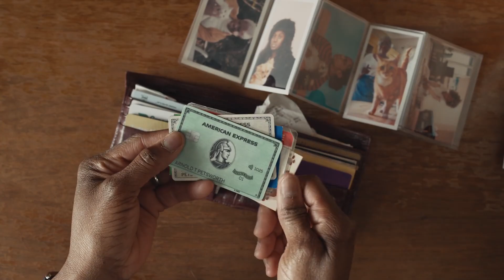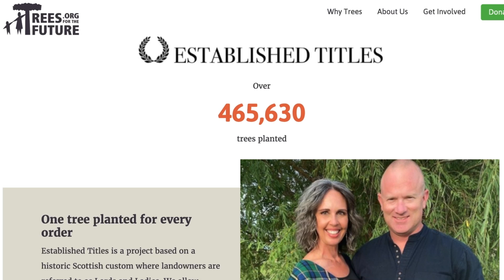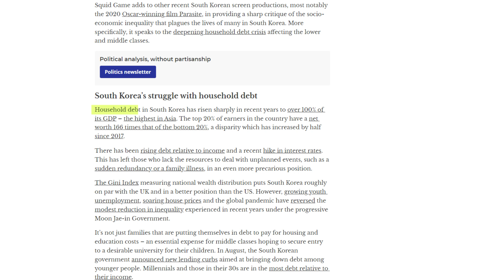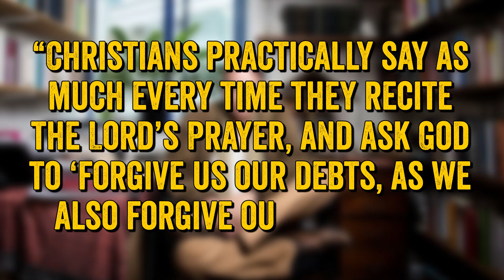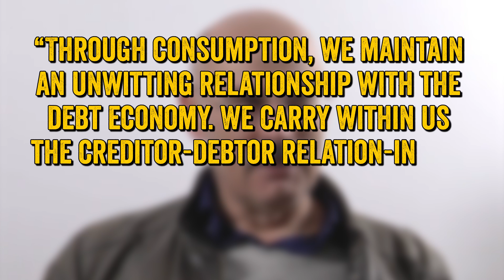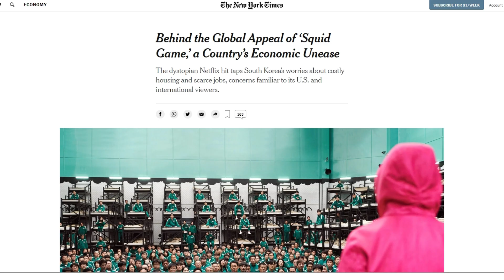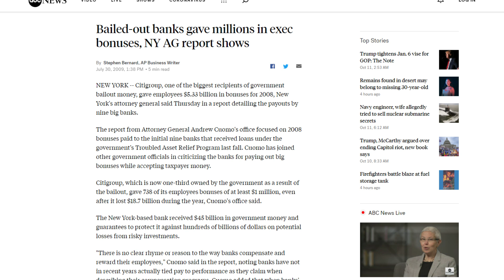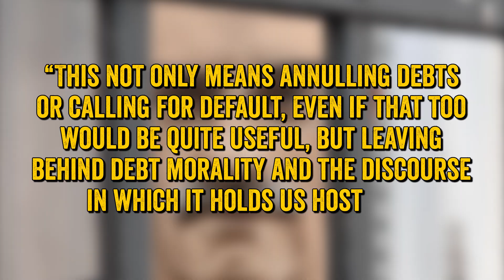Squid Game: Who Really Wins?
Is the one true winner of Squid Game... Capitalism?

Most of us have never had to play Red Light, Green Light in a life-or-death situation. So why does Squid Game make us feel like we're looking into a mirror—or at our bank statements?  Let's find out in this Wisecrack Edition on Squid Game: Who Really Wins?

Succession: Is Being Rich Worth It?
Why is Everything a Cult Now?

00:00 - Intro
03:05 - Debt
07:16 - What Debt Does To Us
12:27 - Conclusion

Edited by Brian M Kim
Additional Production Assistance by Matias Rubio